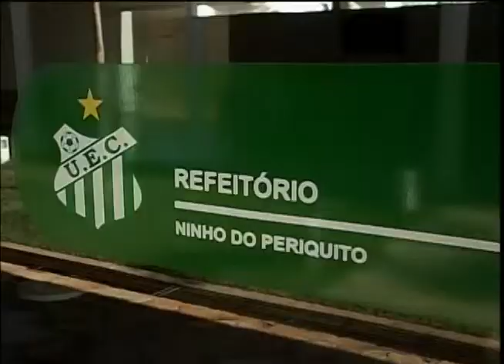Papo cabeça polêmico com Everton Magalhães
Reportagem de Wander Tomaz, com imagens de Cássio André para o Jornal da Vitoriosa de 25/11/11